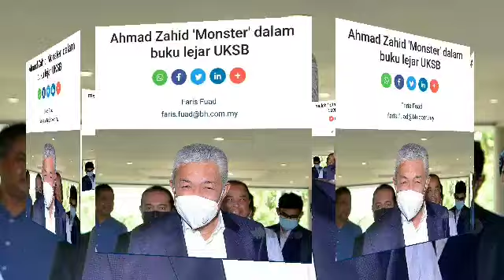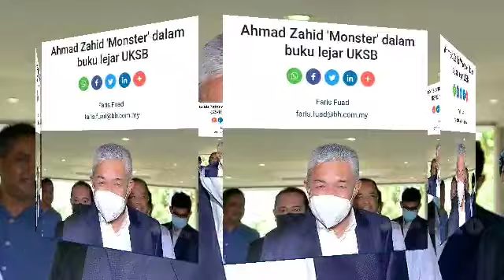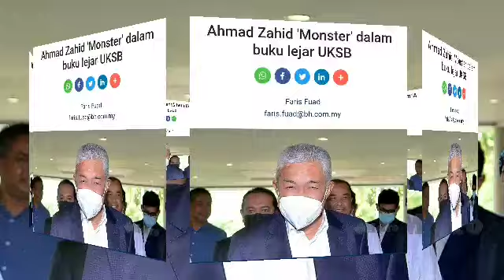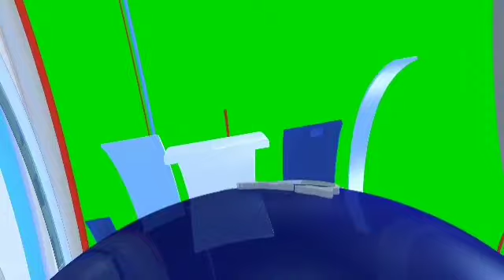DENGAN INI❗️ZAHID DIPECAT?